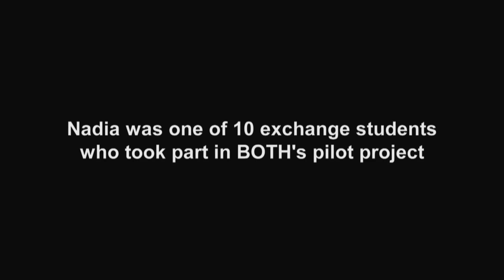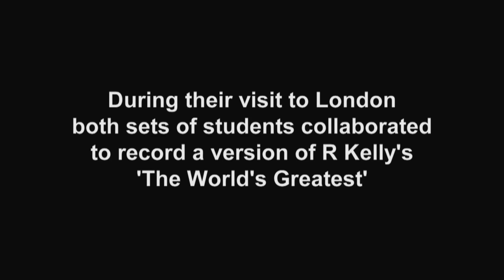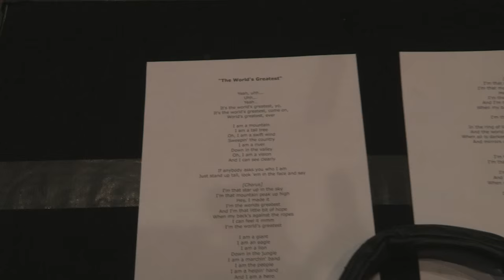The story of BOTH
This short documentary tells the story behind the charity Broaden Out Their Horizons and their first exchange project, including the recording of The World's Greatest.  If you would like to help offer more such opportunities to young people around the world, please donate to BOTH